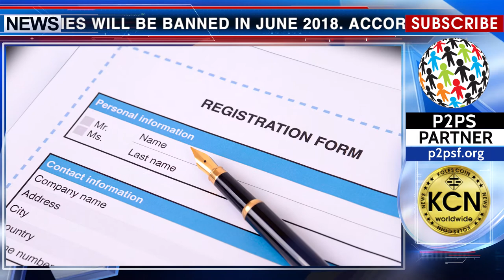Japan tightens the rules: Monero, Dash and Zcash become cheaper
In Japan, anonymous cryptocurrencies will be banned in June 2018. According to the new rules, just documents for registration will not be enough. The registration process will include a direct visit to the exchange by the staff of the Financial Services Agency of Japan with inspection, as well as ensuring compliance with five criteria: to improve security, assets must be stored on unconnected servers under reliable passwords; to protect against money laundering, data verification of clients making large transactions should be carried out; internal rules should be toughened, in particular, a ban on the admission of shareholders to the management of the process should be introduced; the exchange should guarantee the separation of the client's funds and the assets of the exchange, not allowing the use of client funds by employees; and exchanges should exclude from the listing of cryptocurrencies with a high level of anonymity. The latter has already affected such altcoins as Zcash, Dash and Monero, which lost seven, six and four percent respectively in the past 24 hours. Previously registered exchanges will have to switch to new standards.